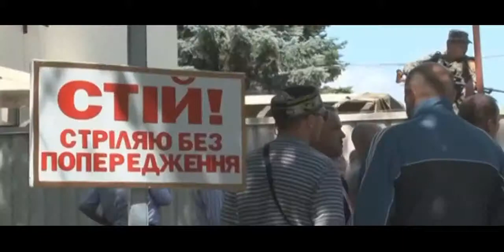Украина Донецк Воинская часть перешла под контроль армии Донбасса 28 06 2014 YouTubevia torchbro